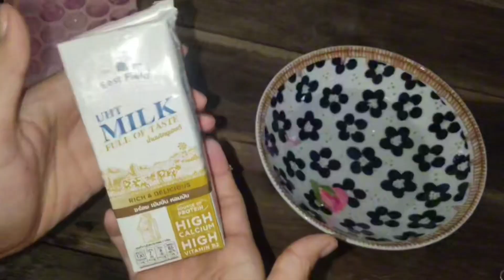Vlog🍃🌹ทำกุหลาบนมสด 🦋กุกลาบที่ปลูกลงดิน 2เดือน ,🦀🦐กินกุ้งย่างทะเลเผา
กุหลาบที่เราปลูกลงดินแล้ว2เดือน มียอดอ่อนและดอกตูมออกมาเรื่อยๆ และเราที่ไม่อยากให้กุหลาบต้องเหี่ยวไปเฉยๆ อยากเอากุหลาบมาทำอาหารแต่ๆคิดไม่ออกเลย เลยได้เป็นกุกลาบนมสดที่ดูเค้าทำง่ายๆ แต่ลองทำแล้วก็ไม่เหมือนที่คิดเลย🤣
 ระหว่างที่รอกุหลาบ2ดอกบานเราก็ไปร้านปูเล🦀 เป็นร้านบุฟเฟต์ทะเล กุ้งลายเสือเนื้อแน่นมากจิ้มกับน้ำจิ้มซีฟู้ดเข้ากันเลย

Preview  00:00
 กุหลาบน้ำแข็ง 00:14
กินกุ้งย่างทะเลเผา 02:34
กุหลาบนมสด 04:31